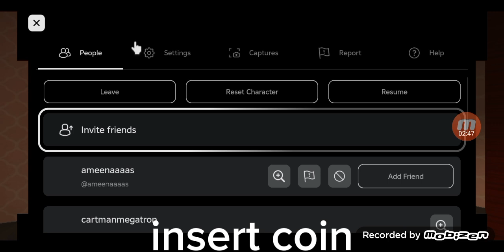Hamtaro Plush Despicable Forces - Arcade Game (Part 3)